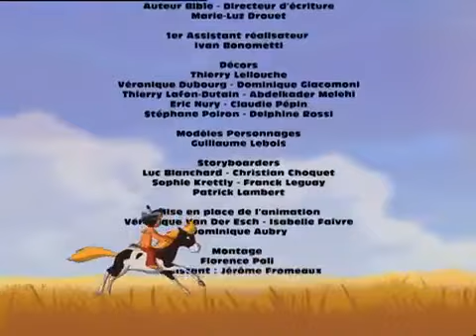Yakari Français Episode 55 Le morceau d'étoile